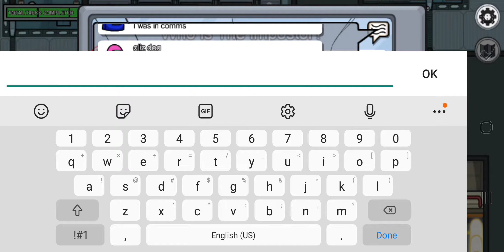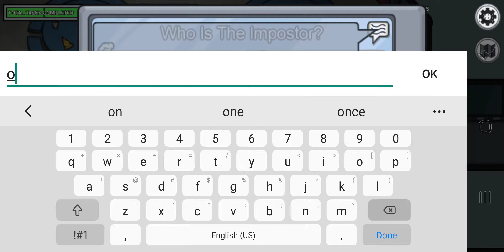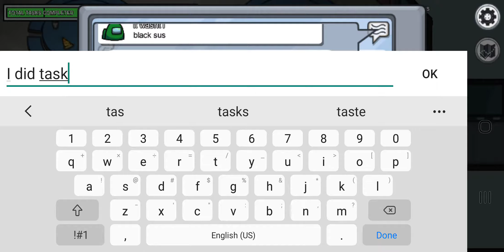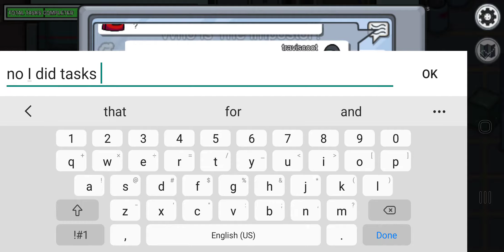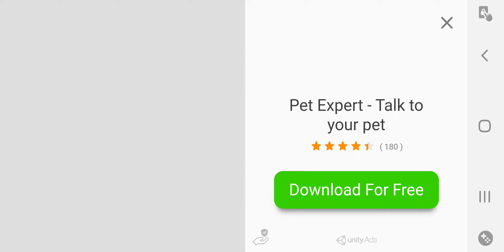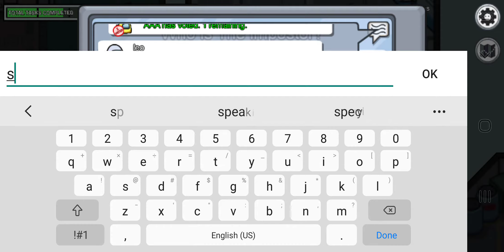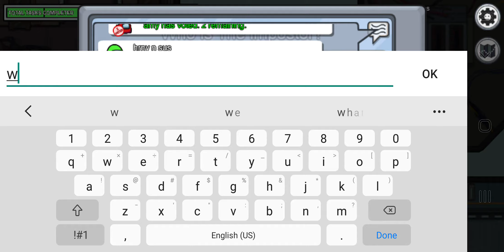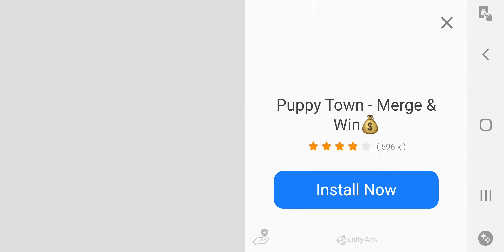among us vid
more among us videos coming soon 🤑🤩😀😀